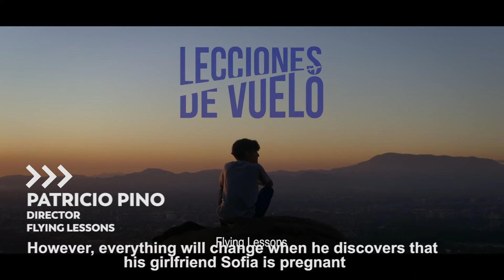Chilean short films at La Habana 2017!